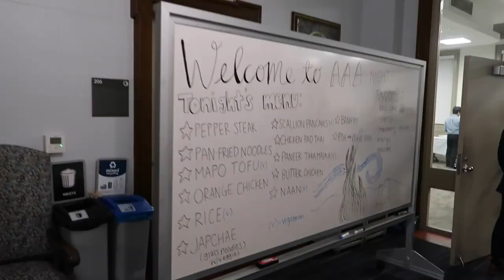[VLOG] A rare fun weekend w/ KPop (BTS, KARD, Mamamoo, Twice + more) and GOOD food| Karen Lee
Hi!! This is my weekend as a sophomore nursing student attending Case Western Reserve University. There was an event hosted by AAA, the Asian American club present at our school. Tons of good food and a good time.